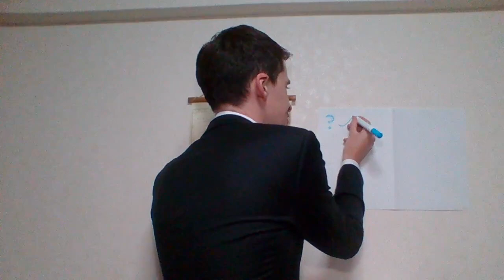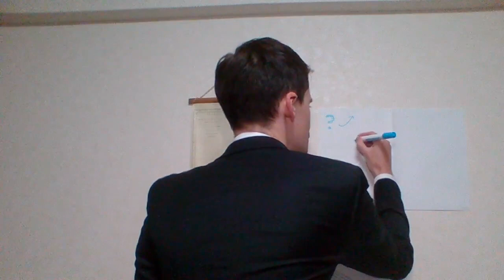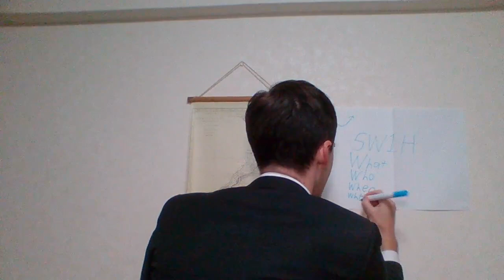Interac ALT Demonstration Lesson video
In January of 2022 my contract for the JET Programme was not renewed, so in August 2022 my contract would end and i'd be sent back to NZ. I immediately started job hunting by registering to many job websites in Japan, and also registering at the Osaka Employment Service Center for Foreigners in Umeda.
I also applied for Interac and got very far in the application process. I was in email correspondence with an employer from Interac, and had a video call to introduce myself and speak more about my background and prospects. This video was made as a part of my application. In it I had to do the following:
1. A brief self-introduction (in Japanese if possible)
2. Answer what is your greatest strength as a teacher
3. Read aloud a passage about Interac to demonstrate diction
4. Demonstrate a warm-up activity in a class
5. Teach a short lesson based on material provided to you.
I think all of this could've been cut into multiple clips, but I was feeling on such a roll that I did it all in one take!

In the end, I was offered a job at a private school, no connection to Interac.
Interac had actually offered me two positions almost immediately in quite rural locations very far outside of Osaka (more towards Hyogo) but said they'd get back to me on more locations closer to Osaka; while I was awaiting to hear more I accepted the private school job, and emailed back asking to be withdrawn from applying for Interac.

I hope this video helps people who are considering applying!

INSTRUCTIONS FOR DEMONSTRATION LESSON VIDEO:

The video must contain ALL of the four tasks.
TASK ONE (~60 seconds)
Deliver a one minute self introduction to the Interac hiring managers. Please briefly talk about your
background. Please also include answers to the following questions:
 Why do you want to teach in Japan with Interac?
 What is your greatest strength?
 What are your hobbies / interests?
If you speak Japanese, please include some when completing this task.
TASK TWO (~60 seconds)
Task two demonstrates your voice projection and diction. There are two options for Task Two.
1. Read aloud from a short story book. OR
2. Read from the following short script.
Interac was established in 1972~~(etc)
TASK THREE (1 ~ 2 minutes)
Do a warm up activity for a class of third year elementary school students. Assume that the
students are familiar with the vocabulary. Do not describe what you intend to do, go straight into
the activity. The purpose is to get the students ready for English class. Good examples could range
from an active song to a game or an activity that requires little or no preparation.
TASK FOUR (2 ~ 3 minutes)
Choose one of the three options below. These are based on high school materials. Using ONE of the options as a reference, please prepare and demonstrate the final activity that you would use in a high school class. Make sure you drill the required vocabulary. Be sure to model, NOT explain your activity.